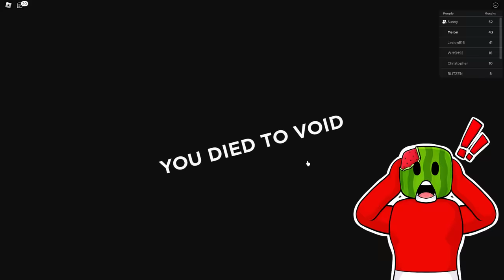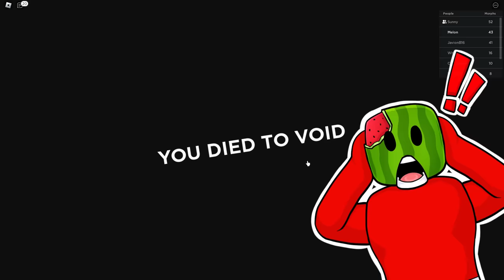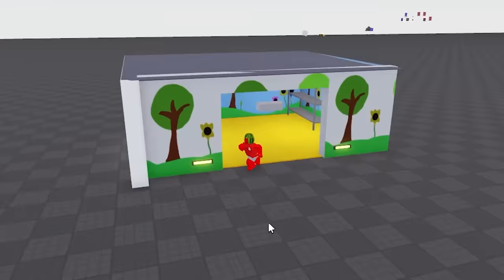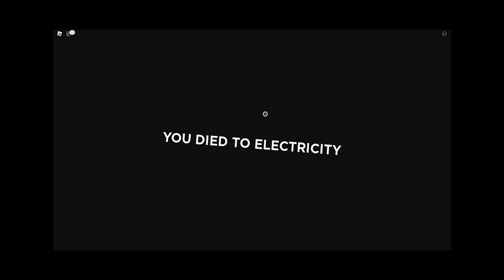Becoming SILENT STEVE In ROBLOX (BanBan Chapter 3)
GARTEN OF BANBAN CHAPTER 3 HIDE AND SEEK in Roblox
Today Melon and Sunny play Hide and Seek in the Garten of BanBan with crazy new morphs!